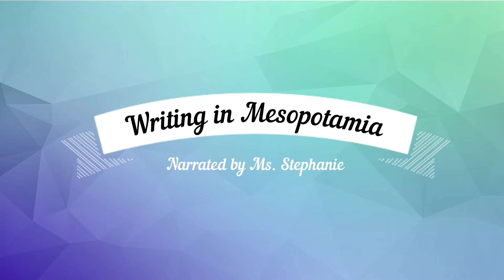CKLA Writing in Mesopotamia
G-1, K-Strand 4, lesson 2